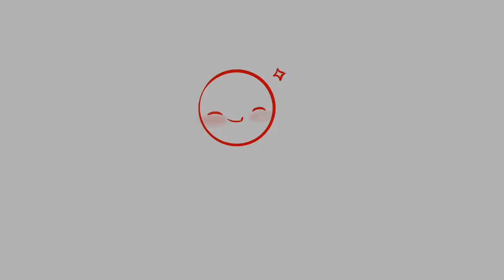Autodesk Sketchbook Animation experiment